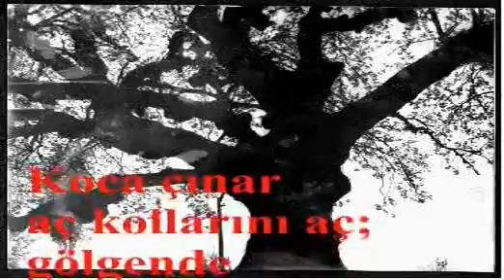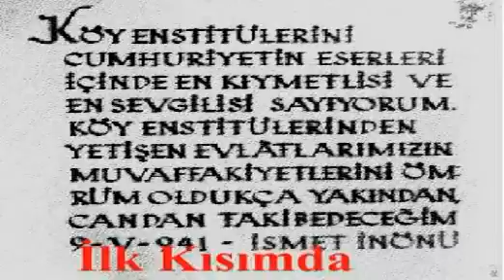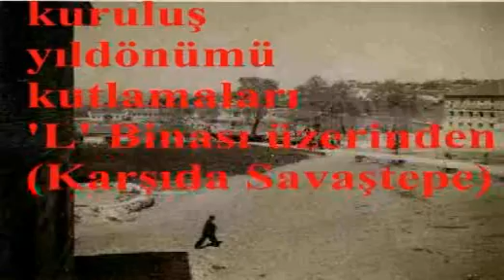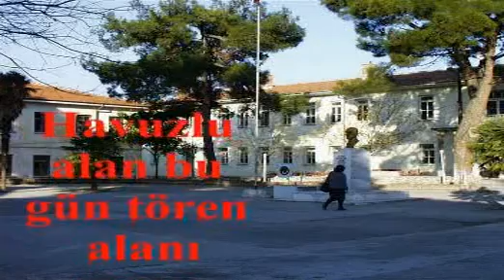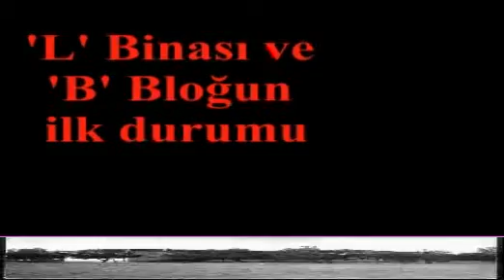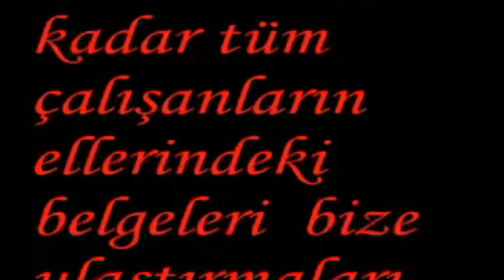87/2.BÖLÜM=Enstitü'den,Anadolu'ya.-1940'tan Günümüze.(41.42.)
87/2.BÖLÜM=Enstitü'den,Anadolu'ya.-1940'tan Günümüze.(41.42.)